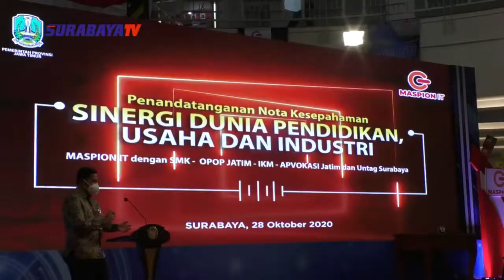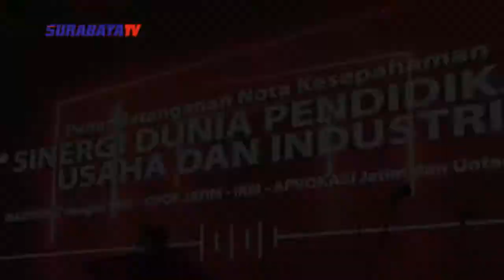WARNA WARNI KOTA - PEDULI PENDIDIKAN DAN DUNIA USAHA, PT MASPION TEKEN NOTA KESEPAHAMAN